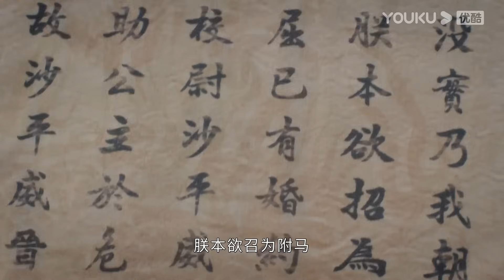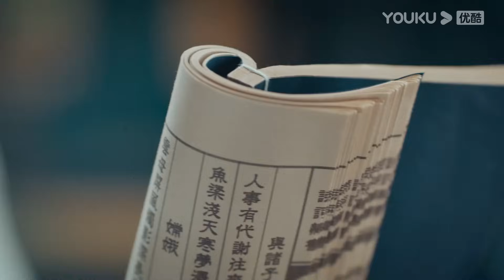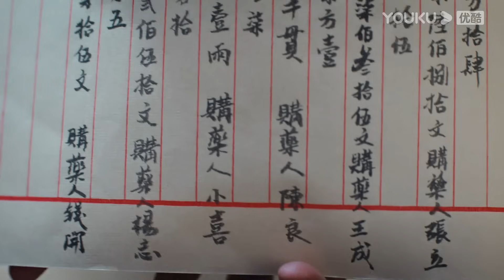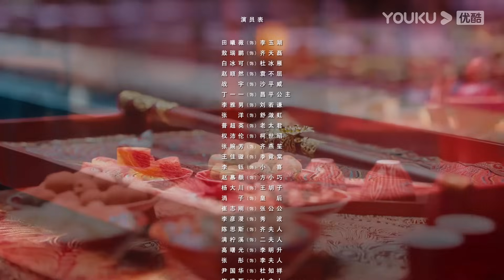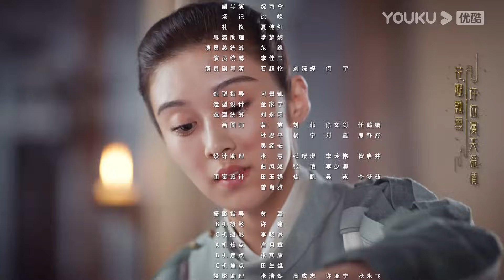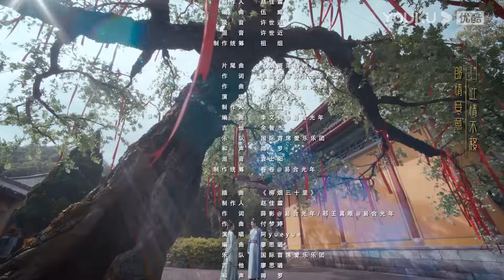"عربة خاطئة العريس الأيمن"｜Wrong Carriage Right Groom｜الحلقة 20｜تيان شيوي/ آو رويبينغ｜YOUKU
【عربة خاطئة العريس الأيمن】
في أحد الأيام في مدينة يانغتشو، تزوجت فتاتان في نفس الوقت، واحدة كانت دو بينغيان، سيدة من رجل أعمال ثري في المدينة، والأخرى كانت لي يوهو، ابنة فنان عسكري في المدينة. تتمتع السيدتان بزواج سعيد في أعين الغرباء. سيتزوج دو بينغيان من تشي تيانلي، الابن الثالث لعائلة تشي، وهو تاجر ثري في ليوتشو، وسيتزوج لي يوهو من الجنرال يوان بوتشو، وزير مهم في الأسرة الحاكمة، لكنهم فقط يعرفون الألم. كان تشي تيانلي ضعيفا ومريضا، واندفع لإكمال الزواج من أجل الفرح فقط؛ بينما تعرض يوان بوتشو للإذلال في عائلة لي من قبل، وقرر الزواج من لي يوهو للانتقام. تماما كما كانت السيدتان تبكيان سرا على كرسي السيدان، بدأت فجأة تمطر بغزارة. اختبأ فريقي الزفاف في نفس المعبد في نفس الوقت لتجنب المطر. وبشكل غير متوقع، بعد هطول الأمطار، حمل حاملو السيارة كرسي السيدان الخطأ! لذلك بدأ زواجان غريبان ومتعرجان.

بطولة: تيان شيوي/ آو رويبينغ
الحلقات: 24